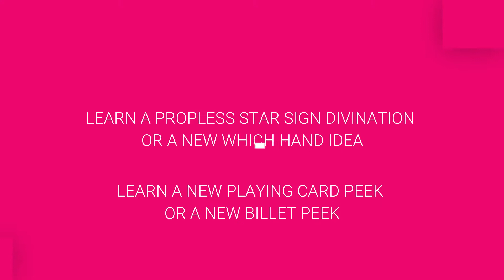The Quarantine Lecture by Emma Wooding ebook DOWNLOAD